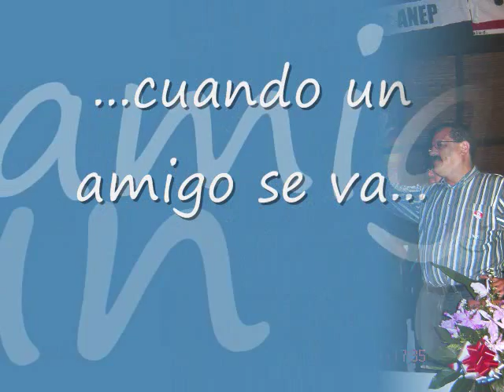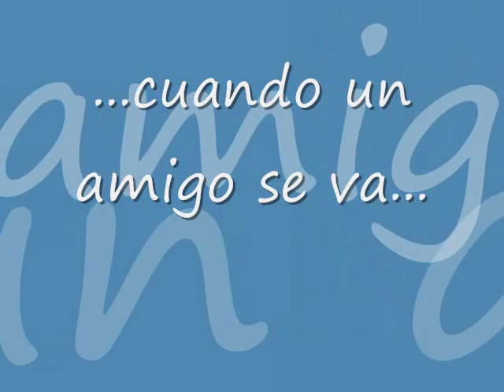Homenaje a Juan Carlos Paniagua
Nuestro compañero Juan Carlos Paniagua Soto falleció el pasado 18 de abril con sólo 46 años de edad. Este es un saludo en su memoria.